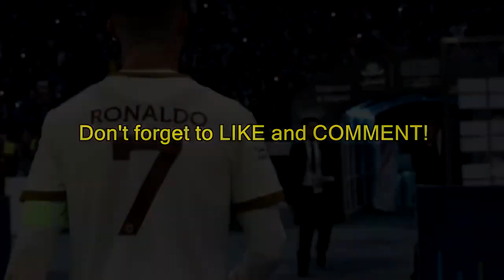Cristiano Ronaldo vs Al Hilal 18 04 2023 كريستيانو رونالدو ضد الهلال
Cristiano Ronaldo vs Al Hilal Saudi Professional League 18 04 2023

كريستيانو رونالدو ضد الهلال السعودي للمحترفين 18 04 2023